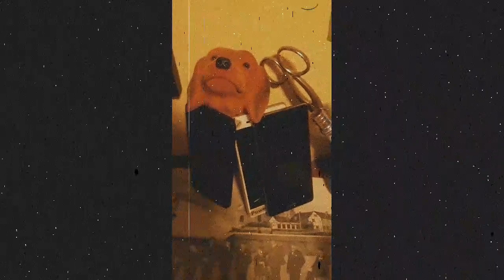Die Zionistenkinder von Dubai - Hundetelephon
Nach einer wahren Begebenheit. Mein Mitbewohner hatte ein Hundetelephon dessen Augen geleuchtet haben, wenn es klingelte.